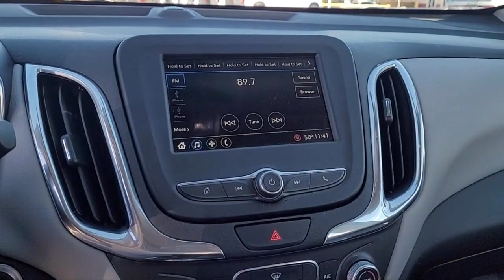2019 Chevrolet Equinox LS Sport Utility Madera Fresno Clovis Merced Chowchilla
2019 Chevrolet Equinox LS Sport Utility Stock Number: KS666160G Vin:3GNAXHEVXKS666160.

Gill Chrysler Dodge Jeep Ram is proudly serving our friends and neighbors in Madera, Fresno, Clovis, Merced, and Chowchilla. or give us a call at for more information about this or any of our other vehicles.
Gill Chrysler Dodge Jeep Ram
1100 S Madera Avenue